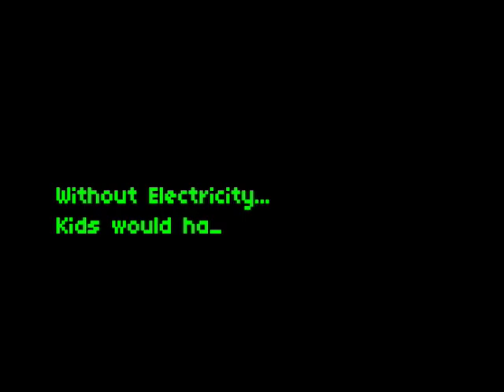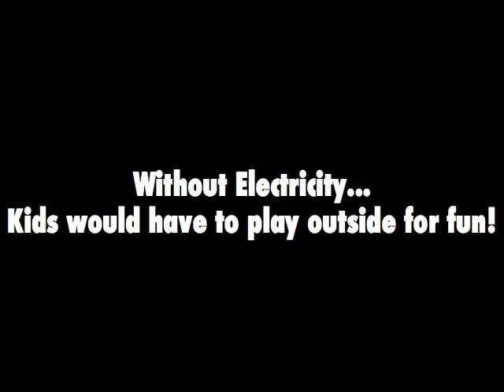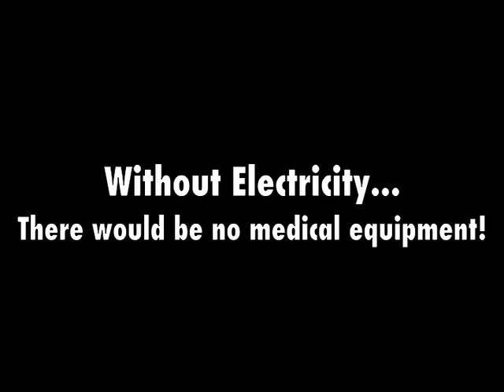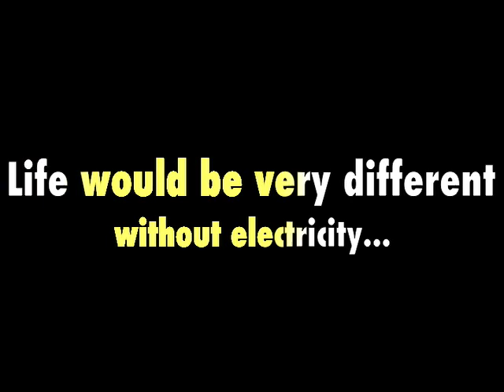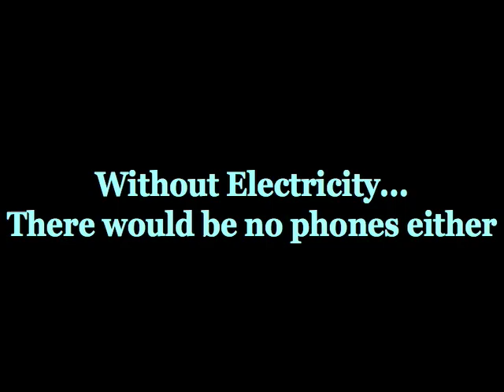Life Without Electricity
Our honors physics movie project for CHS's Mr. Younghouse about a world without electricity.

Done by:

Jovany Avendano
Brian Bender
Rohan Desai
Michael Gabriele

Filming and editing work done by: Michael Gabriele